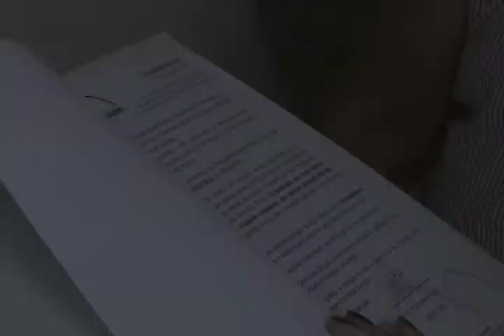Repórter Justiça - Dia Mundial do Coração (27/09/14) (1/3)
O Repórter Justiça desta semana fala sobre os cuidados com o coração. As doenças cardiovasculares afetam, no Brasil, cerca de 17 milhões de pessoas, e podem se manifestar principalmente como mortes súbitas, infartos e derrames. As precauções podem começar na infância. Além dos testes do pezinho, da orelhinha, e do olhinho, que já são mais conhecidos, os pais podem optar, ainda, pelo teste do coraçãozinho, que detecta certas patologias nos recém-nascidos. Leia a íntegra da sinopse